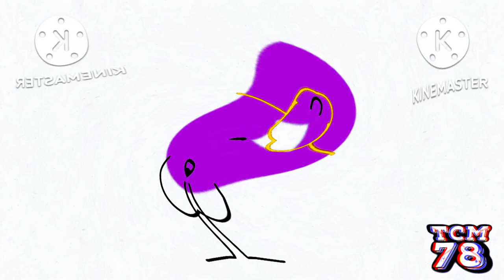Why Am I So Drunk, Man C‎su‎‎‎‎‎po effects [Inspired by Kl‎a‎s‎‎ky Cs‎up‎‎‎o 2001 effects]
Reuploaded and fixed due to an error with Pizza Pizza effect

Requested by John Tube

Software used:
VEGAS Pro 17
NewBlueFX
Bitcrusher